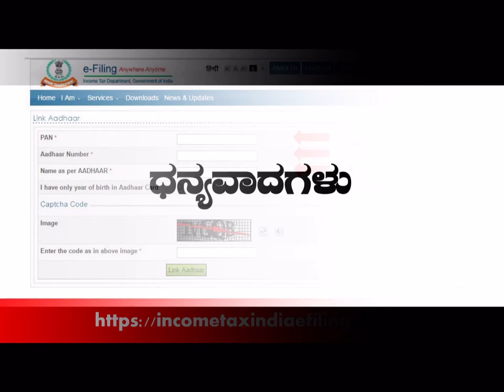Aadhaar Linking With Pan Made Simple. how to link pan card to aadhaar card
Aadhaar Linking With Pan Made Simple
how to link pan card to aadhaar card